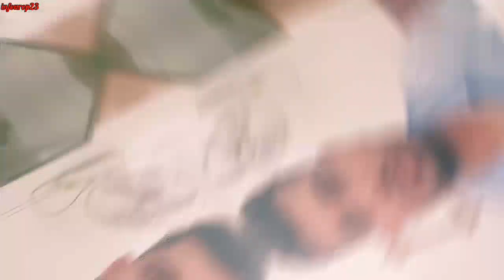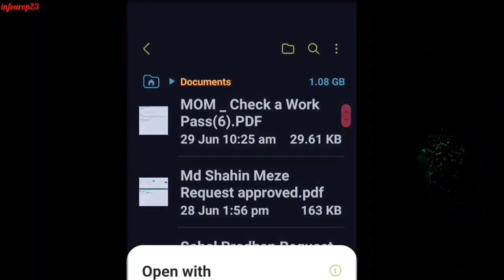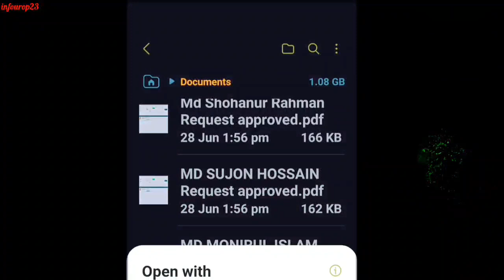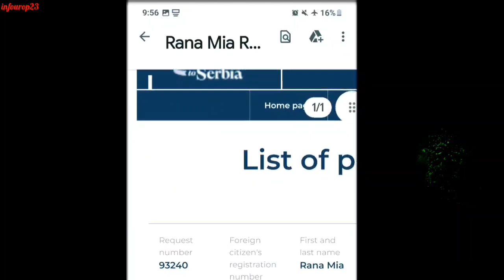🇷🇸 Serbia visa update 2024 | সার্বিয়া ভিসা আপডেট | সার্বিয়া কাজের ভিসা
🇷🇸সার্বিয়া ওয়ার্ক পারমিট ভিসা 2024 | সার্বিয়া ভিসা আপডেট | সার্বিয়া কাজের ভিসা | সার্বিয়া দেশ।

🤳যোগাযোগের ঠিকানা,

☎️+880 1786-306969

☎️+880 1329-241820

✈️AL-BASHIR AIR INTERNATIONAL